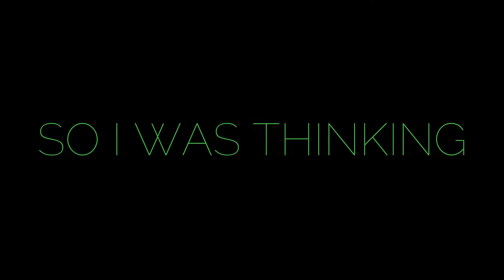Ed Sheeran - Take Me Back To London (ft. Stormzy, Jaykae, Aitch) (MUST WATCH, BASS BOOST)